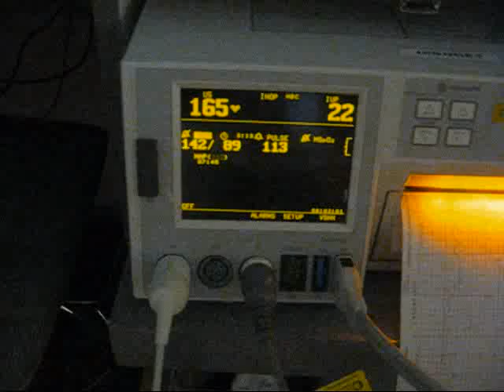Denise on crack....berry while in labor.